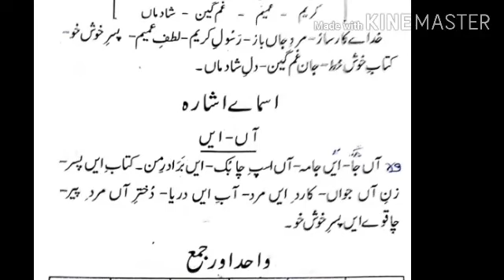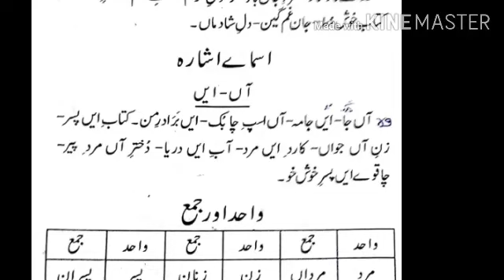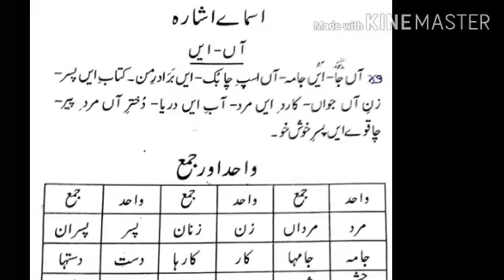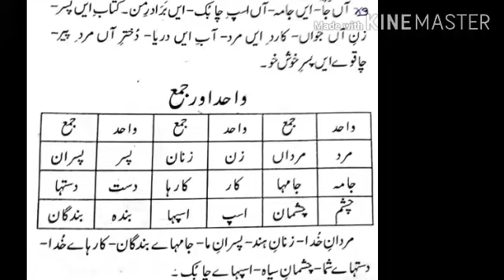Learn Farsi book Farsi ki pahli page no 《5》 voice Gulam nabi fareedi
Elm e Deen seekhiye or sikhaiye